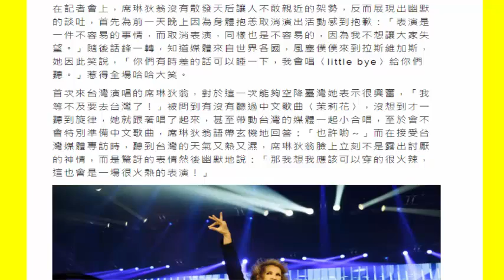席琳狄翁哼唱〈茉莉花〉 自求台灣場演唱會要辣一點